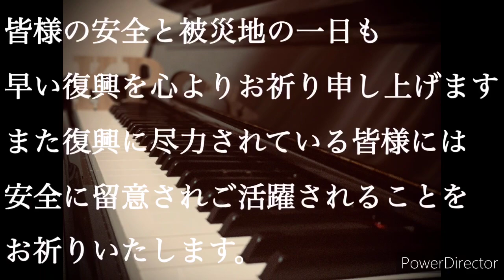復興エールソング GReeeeN『星影のエール』 令和2年7月熊本豪雨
復興エールソング『星影のエール』
少しでも被災地の方にエールが届きますように。。

毎日更新中☺️
その他動画等UPしてます♬

みんなで星影のエール

星影のエール　ピアノ　GReeeeN （月刊ピアノ）　NHK 連続ドラマ小説『エール』主題歌

星影のエール　GReeeeN 連続小説ドラマ『エール』主題歌　【ピアノ初心者向け、楽譜付き】

エール主題歌　GReeeeN『星影のエール』